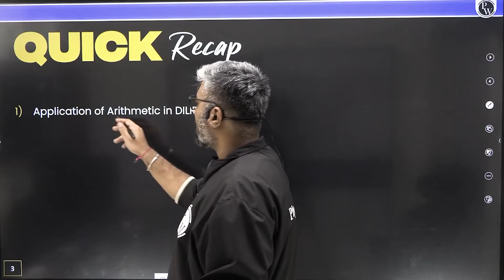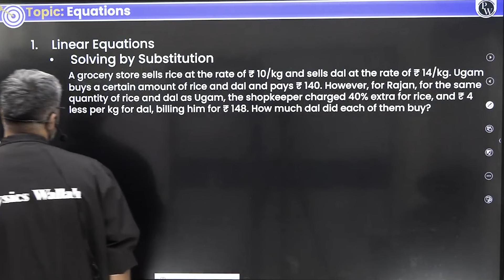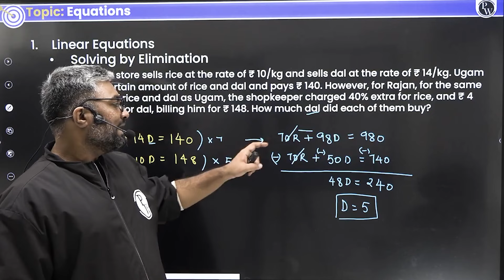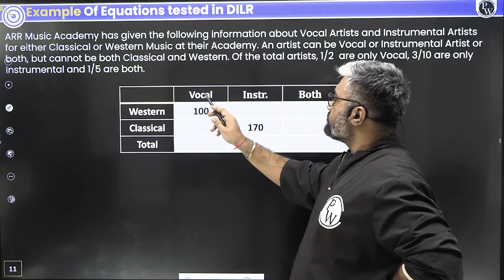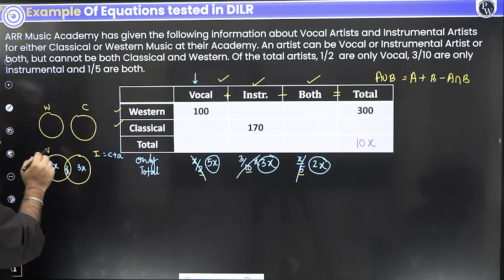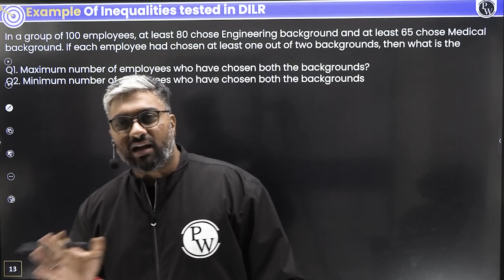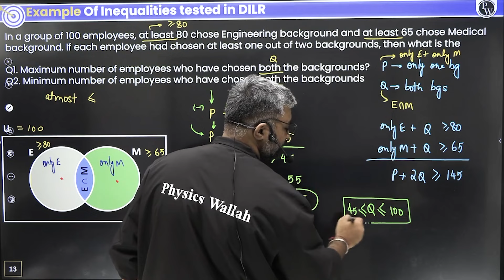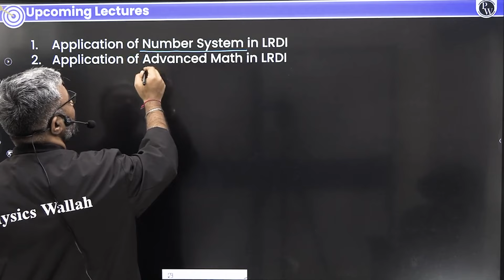Applications Of Algebra 04 | CAT 2024 Essentials | DILR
📕 Batch/Course Links  -

CAT and OMETs Test Series CAT MOCK TEST SERIES 1.0 + CAT AND OMETs Test Series Combo